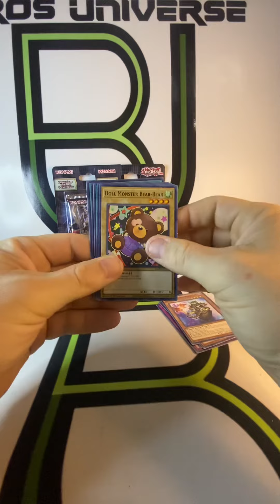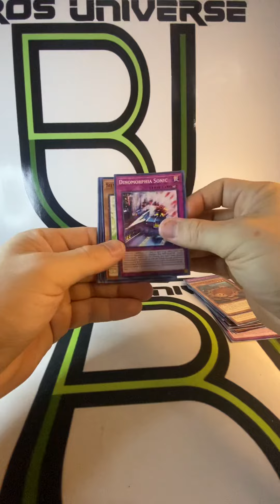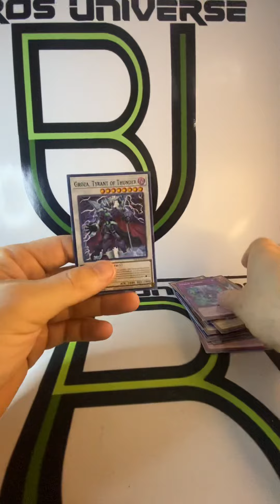Battle of chaos yugioh